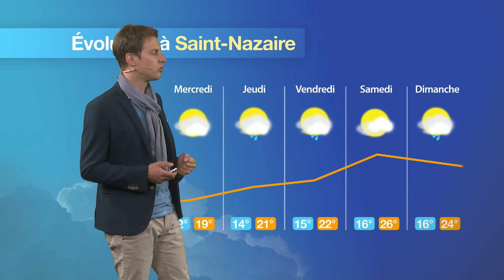Prévisions météo pour la journée du mardi 6 juin